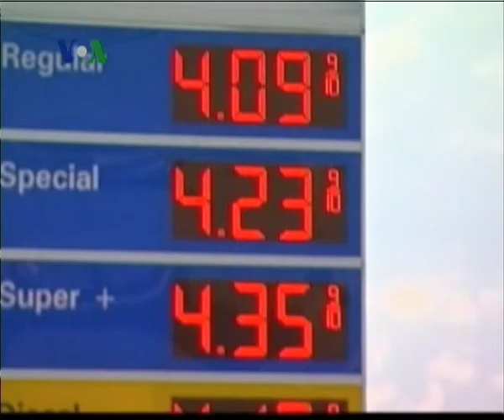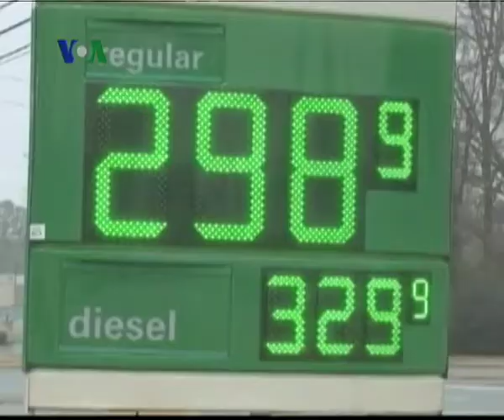Naiknya Harga Bensin di AS Bisa Hambat Pemulihan Ekonomi - Laporan VOA 12 April 2011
Harga rata-rata bensin di AS terus melonjak dan mencapai sekitar Rp9000 per liter sehingga memaksa warga mengurangi anggaran belanja kebutuhan lainnya. Analis cemas hal ini dapat menghambat pemulihan ekonomi.